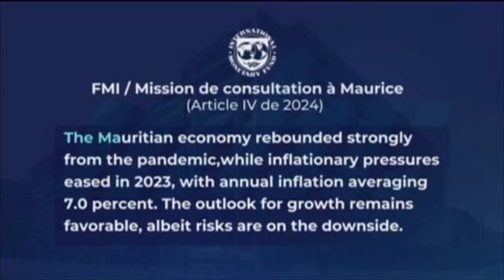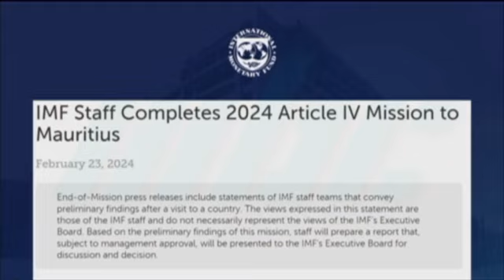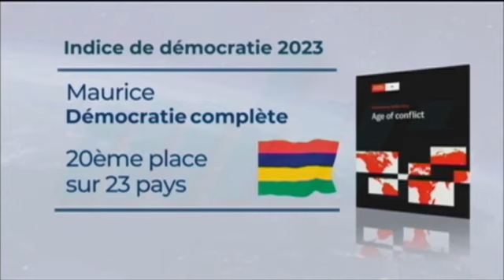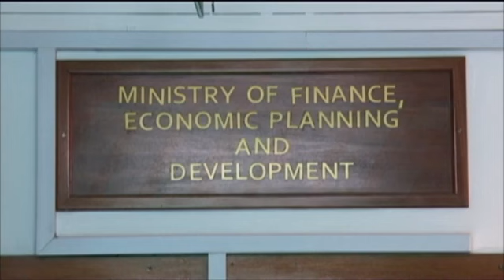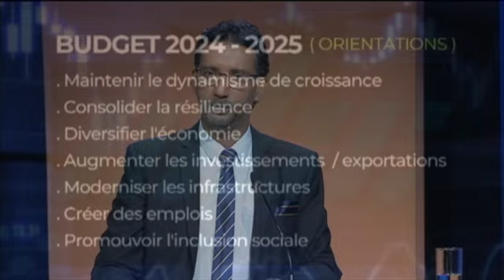'Economie mauricienne: Reprise et opportunités'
✅Last Wednesday, the CEO of EDB Mauritius - Mr. Ken Poonoosamy participated in a special broadcast entitled 'Economie mauricienne: Reprise et opportunités' on national television.
🎥 Watch the video from MBC TV

The period at the end of February/beginning of March was particularly rich in economic news. The IMF report, published recently, highlighted a strong rebound in the Mauritian economy. Moody’s also issued a positive outlook for Mauritius. At the same time, pre-budget consultations have just started. To analyze this economic recovery and the preparation of the 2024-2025 Budget, the MBC has offered a Focus to the public last week.